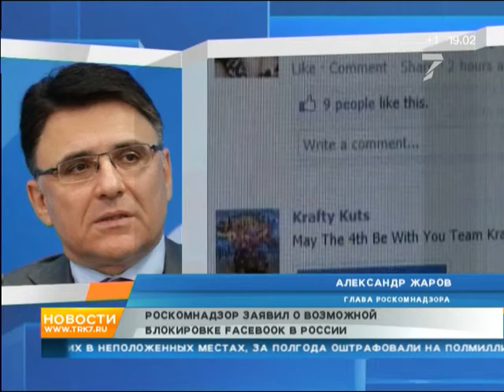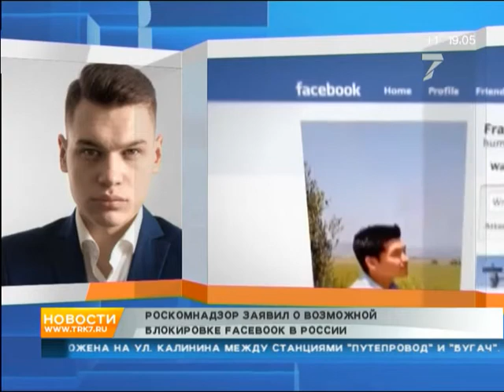Вслед за Telegram Роскомнадзор пообещал возможную блокировку Facebook